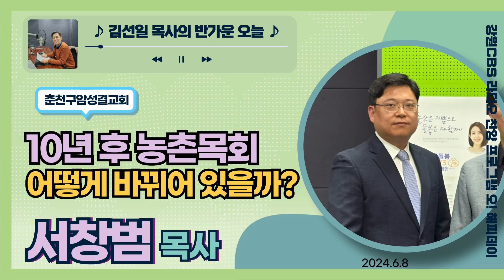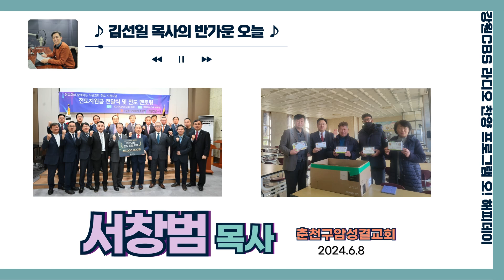춘천구암성결교회 서창범 목사 (김선일 목사의 반가운 오늘)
24.6.8 방송분